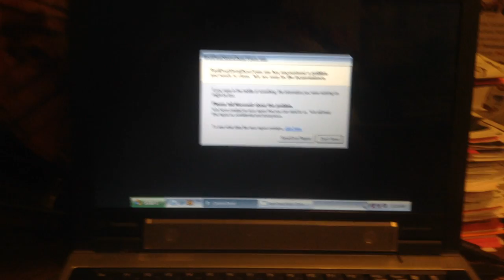jax car wash